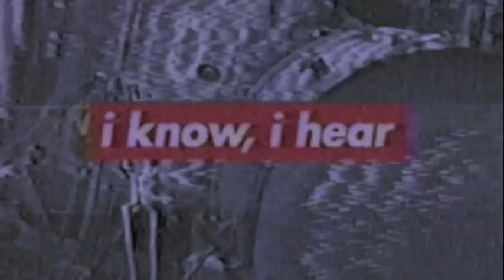Nash & Pepper pres. Ostrega - First Scream (Mike Foyle Longer Edit)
I put this together for this awesome song using iMovie.

Unexpected
Unexpected
You transformed me
A flower
Revealed in peace
The fruit in my womb
The mysterious sound (repeated)
I hear his voice scream (repeated)

I used artwork and photography from many amazing artists and photographers.
Images in the order they are used:
- Unexpected
- Fetus
- Eve. Don't Listen to the Liar by Paul Gauguin
- Holy Ghost! -- I Know, I Hear (Jacques Renault Remix) Vinyl Cover
- i see butterflies when i look in your eyes by Cynthia Lou